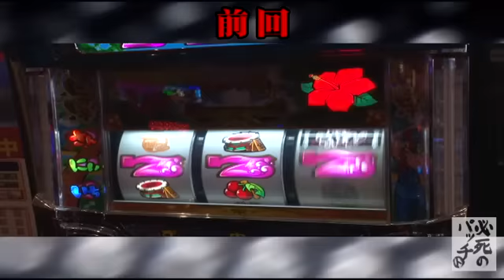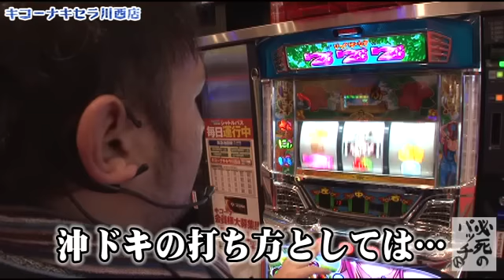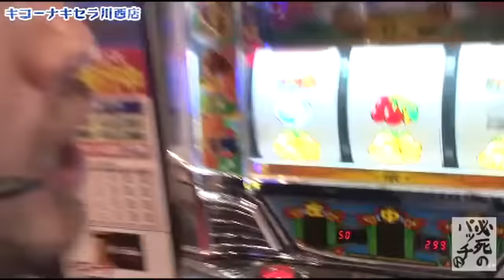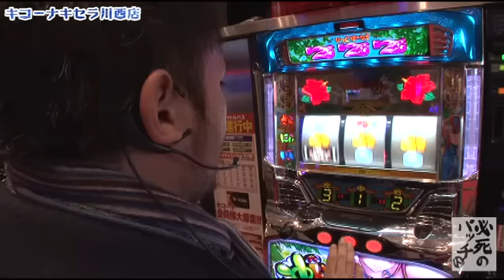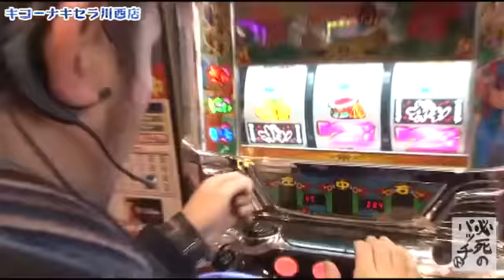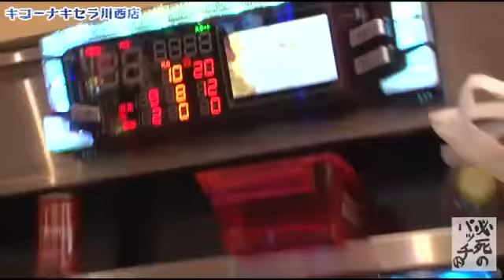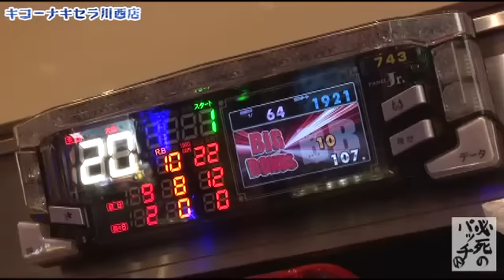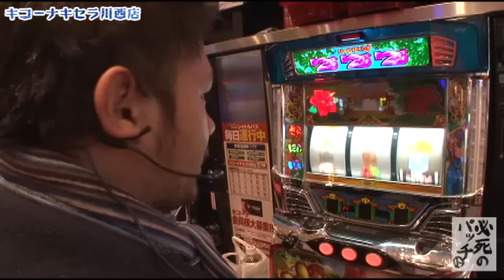トメキチの必死のパッチ 第102話 (4/5)【沖ドキ！】ジャンバリ.TV][パチスロ][スロット]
沖ドキに移動して通常Bだと思って打ち続けるも、南国の敏腕スナイパーのカナはそんなに甘くはない！一片の悔い無しと強がるトメキチだが果たしてどうなる!?

■実戦台：沖ドキ！